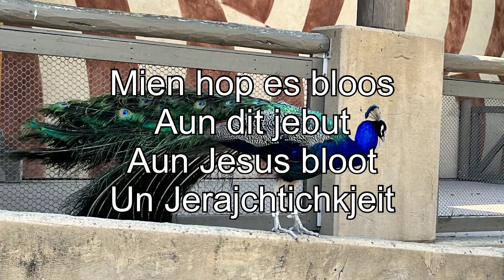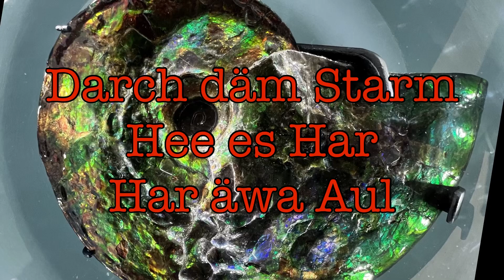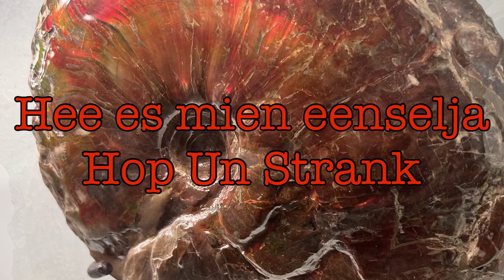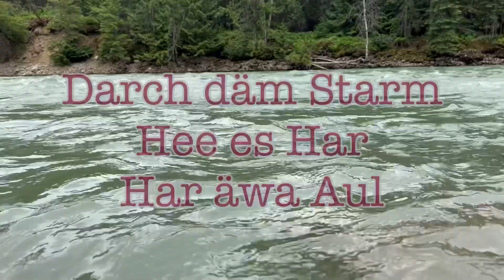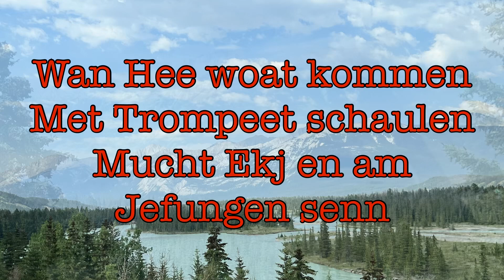Akjsteen George Schmidt/John Thiessen